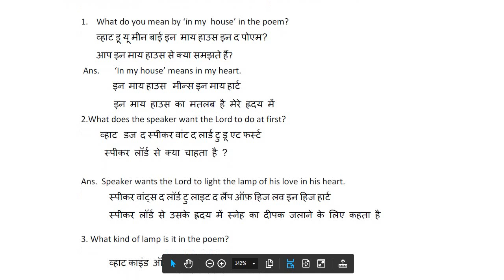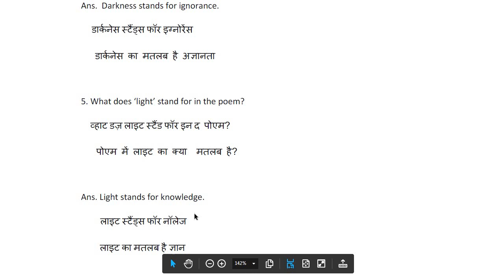Antonyms and SAQs of Light the lamp of Thy Love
Antonyms and Short answer questions of Light the Lamp of Thy Love by Gurudev
Rabindranath Tagore ji